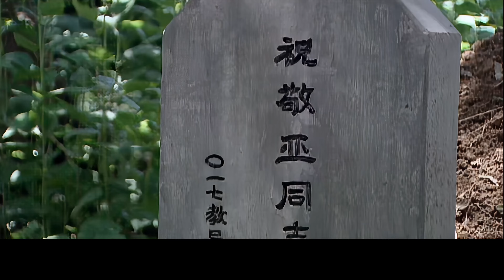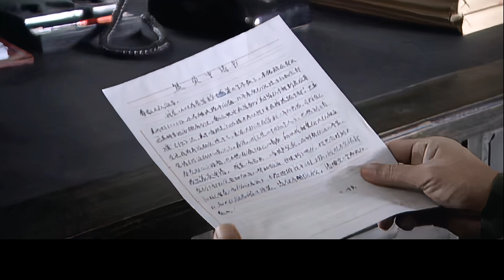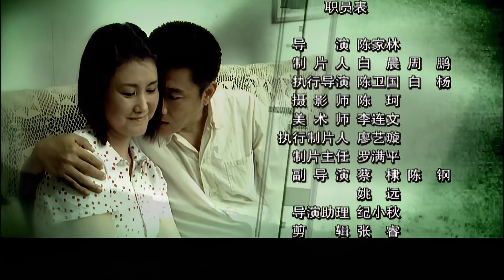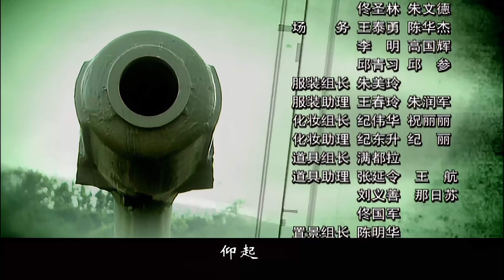仰角 第30集（韓青、陶澤如、沈曉海、張延等主演）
仰角45°是炮彈發射的角度，同樣也是衡量人生價值和道德標準的角度。就在這樣的人生角度下，有這樣一群優秀而平凡的士兵，他們是英勇而頑強的戰士，也是灑脫而堅韌的男人，他們用他們的精神，乃至生命，為我們講述了一個震撼人心的故事。